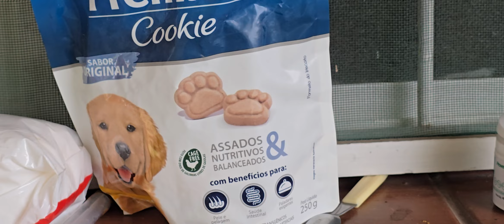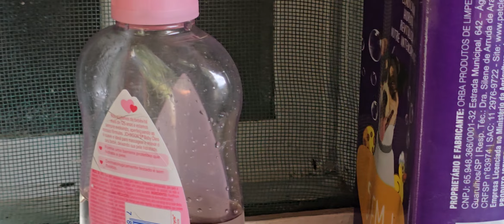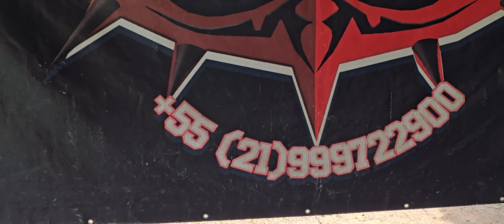FILHOTES DISPONÍVEIS VEM AI O NEW TRIPPER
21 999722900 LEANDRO